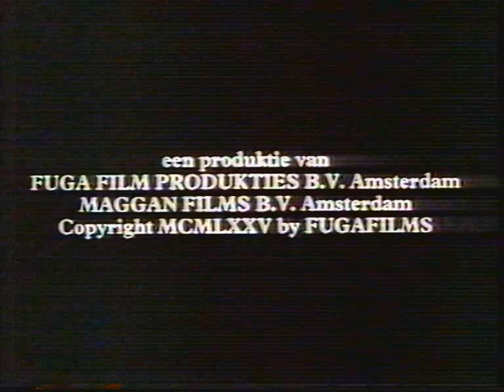Marlot Bloemhard afkondiging 1987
Marlot Bloemhard afkondiging